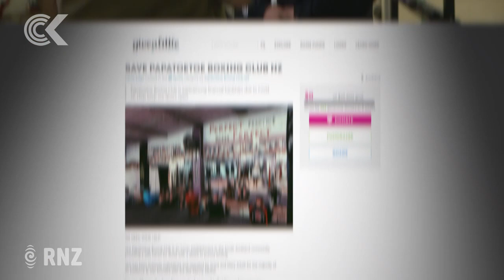Papatoetoe Boxing Club fighting for survival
The Covid-19 crisis has left a much-loved community organisation in South Auckland fighting for its survival.

The Papatoetoe Boxing Club is most well known as the place where New Zealand heavyweight and former world champion Joseph Parker got his start.

But it's also a place which has provided three decades of invaluable service to its community.

Clay Wilson and video journalist Dan Cook found out how a club that finds itself on the ropes, is refusing to throw in the towel.